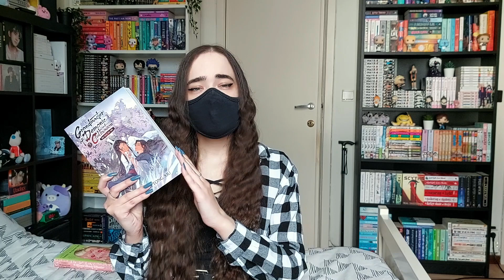🔮 My January TBR 🔮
Today's video is my (slightly late) January TBR!
I hope it's not too late for you guys tho, but finding time to film at the beginning of the year is always difficult so... yeah hopefully you guys don't mind!

Storygraph: reallife_kazbrekker